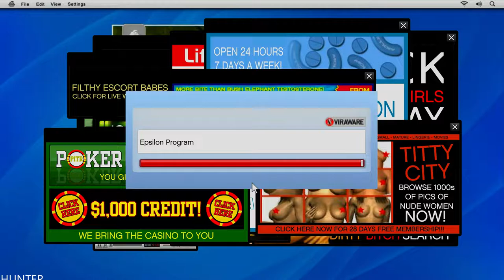GTA 5 | Xbox Series X | Walkthrough Part 3 Gameplay LETS PLAY